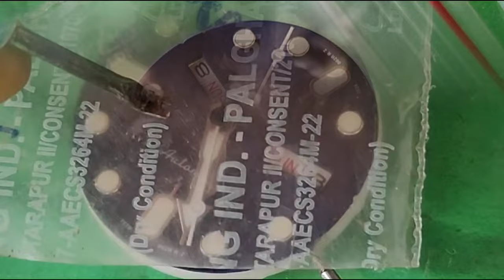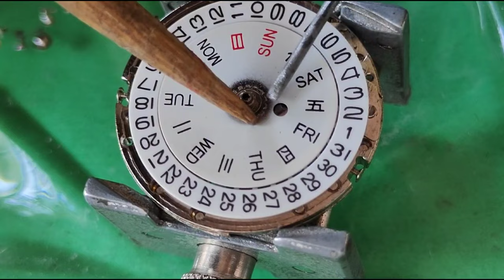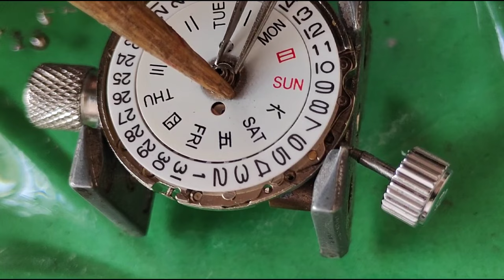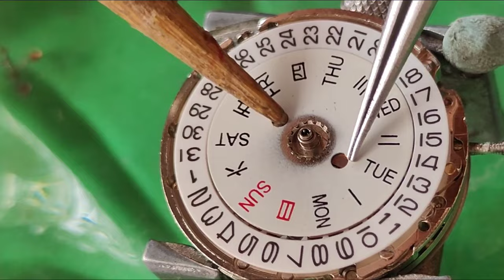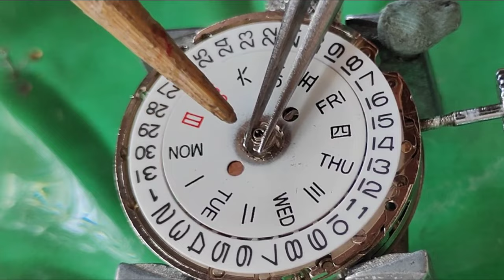Assembly and Disassembly of DG2813 movement